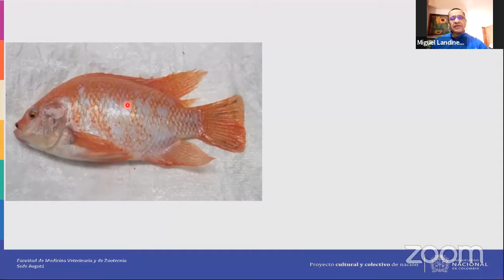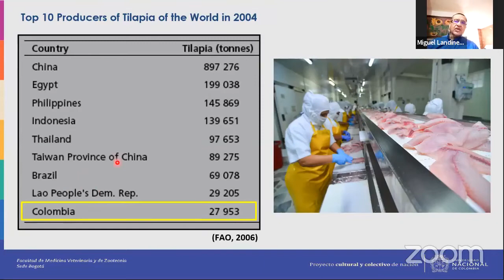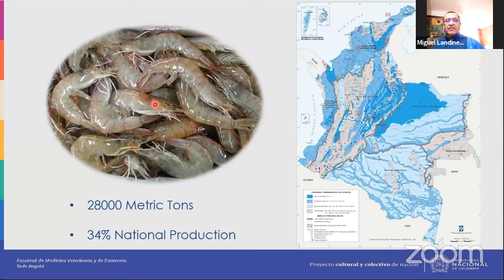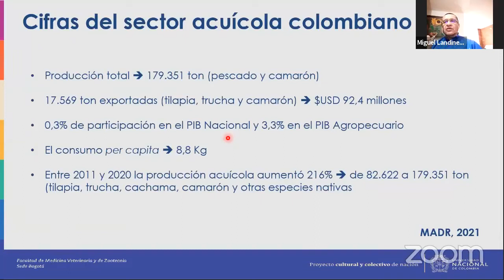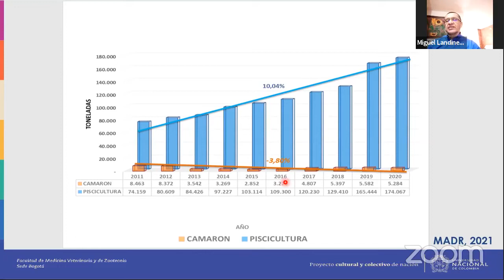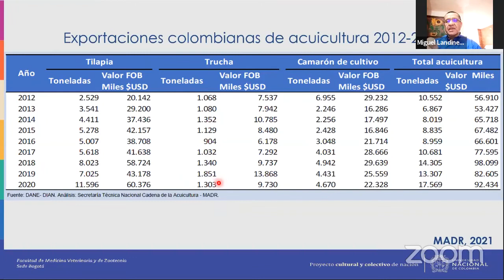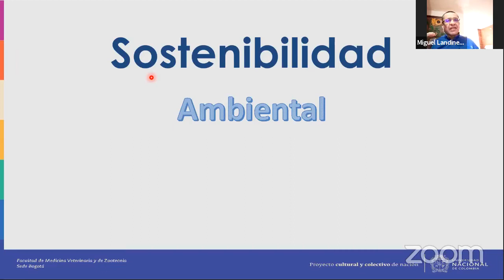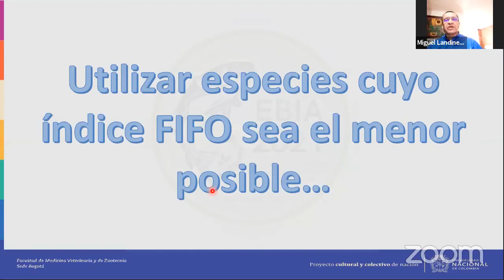Acuicultura en Colombia - Dr Miguel Landines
Día 1
Eje Central: Estado y Futuro de la Acuicultura Sostenible.
Ponencia: Acuicultura en Colombia - Pasado, Presente y Futuro.
Ponente: Dr Miguel Landines.

Saludos Cordiales,

Comité organizador EBiA 2021:
- Semillero de Investigación Acuícola (SIA) de la Universidad Cooperativa de Colombia.
- Centro de Estudiantes de Ingeniería Acuícola (CEIAC) de la Escuela Profesional de Ingeniería Acuícola de la Universidad Nacional José Faustino Sánchez Carrión - Perú.